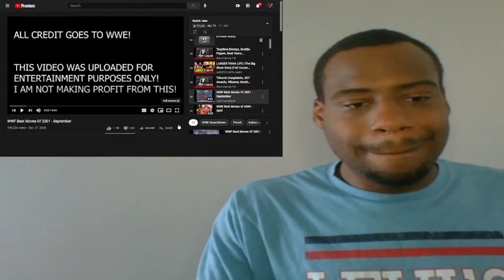WWF Best Moves Of 2001 September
Can you help me out. Here is the link! its free, and we got new content coming out! Be the first to know!! 💯💯💯 🎥💻❗❗ Make sure to follow me on all Social Media outlets

$itsyoboylive